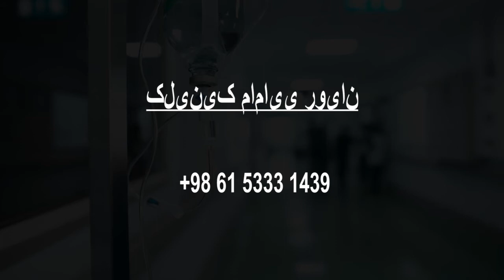doctors in Abadan, Iran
Must Watch…. Best Doctors in Abadan

Click on Bell ICON to get the notification of New Videos. Please note that this is not a rank wise listing. This list is based on the overall review of the Doctors by our users and online and offline research by our experts in Abadan.

Eye Clinic Doctor Saeed Khaheshi

Dr. Ania Aminzadeh periodontist مطب دکتر آنیا امین زاده

کلینیک سونوگرافی و رادیولوژی مهر

مطب دکتر علی اکبر هوشیارزاده

مطب پزشکی دکتر ارمین خالق جو

Imaging Center doctor said SADID

Mohsen Safari general practitioner doctor

مرکز دندانپزشکی دهکده سلامت جم

تجهیزات پزشکی پرتو سلامت اروند

Dr. Masoodeh Daneshmand Internist In Abadan

دکتر سعید خواهشی چشم پزشک